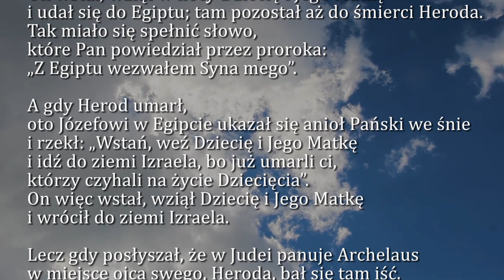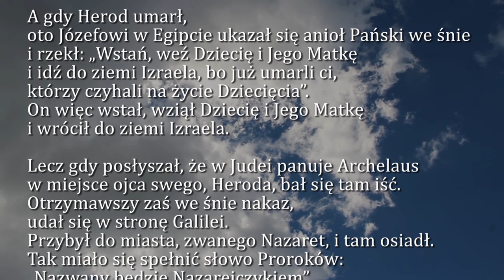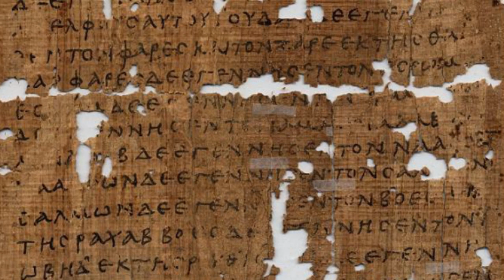Dobra Nowina na dziś | 29 grudnia - Święto Świętej Rodziny